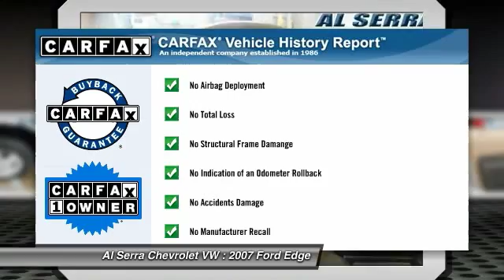2007 Ford Edge Colorado Springs, Denver, Castle Rock N4482A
2007 Ford Edge SE

Al Serra Chevrolet VW
1570 Auto Mall Loop

6-Speed Automatic, AWD, and Camel w/Leather-Trimmed Bucket Seats. Fluid ride. Ride is even-tempered. CarFax One Owner! At Al Serra we believe in 2 things: 1. No Worries - vehicles are safety checked, warrantied, and if you are not satisfied, bring it back. And 2. Al Serra for Less - every day we shop thousands of vehicles online to make sure our prices are the lowest around. Imagine yourself behind the wheel of this gorgeous, rare 2007 Ford Edge. J.D. Power and Associates gave the 2007 Edge 4.5 out of 5 Power Circles for Overall Initial Quality Design. New Car Test Drive said, ...getting in and out of it is easier, too. Yet it gives up nothing in passenger and cargo space. In fact, the back seats in the Edge are roomier than those in the Explorer, a benefit of its design... You know you see people driving something like this and wonder to yourself...what do they do for a living...? Now you can be the catalyst for someone else's daydream. Drive in confidence and with pride knowing some other driver is envying you and your unique ride.